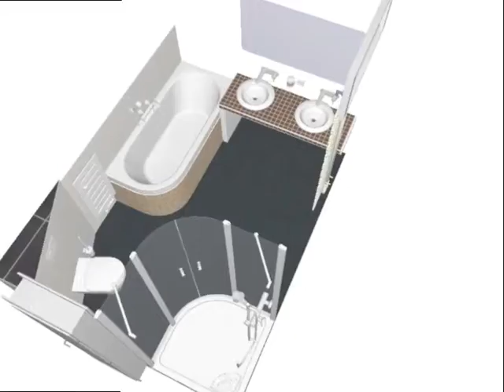Fliesen Bäder Ausstellung Hamburg